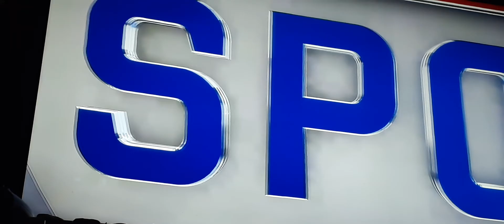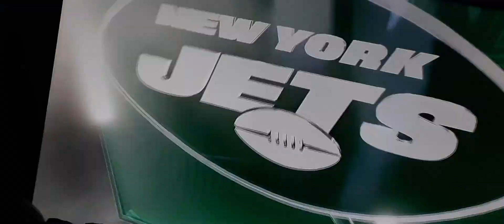madden NFL 20 New York giants vs new York jets on xbox one x eclipse